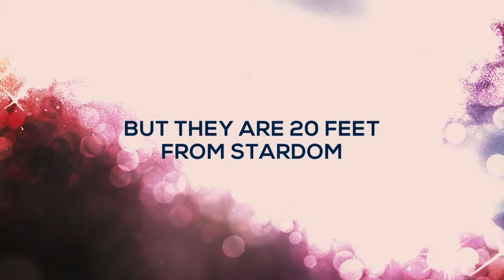TWENTY FEET FROM STARDOM - Official Trailer